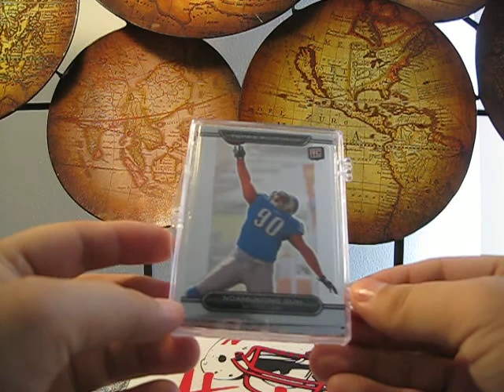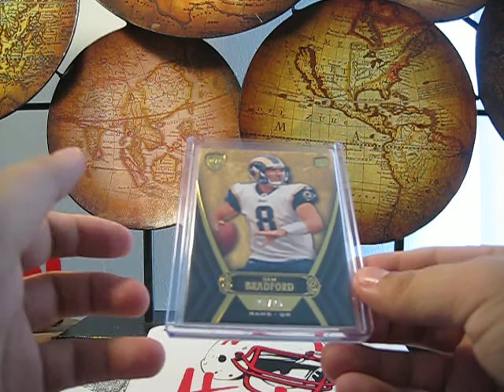2010 Topps Supreme and Snailmail!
Also, check out where I get my cards at SportsDome (good to Bears &Packers fans):